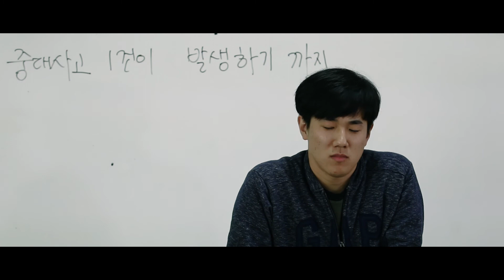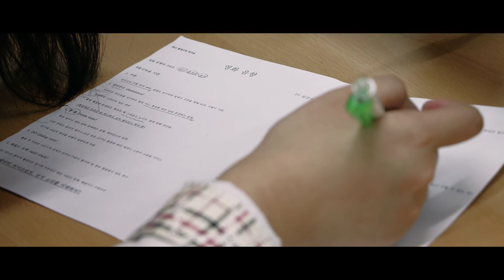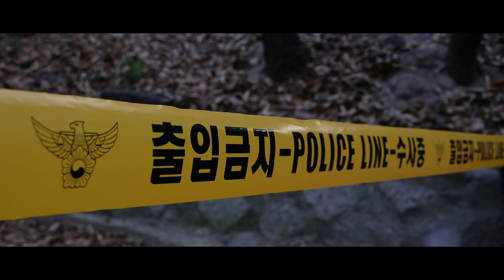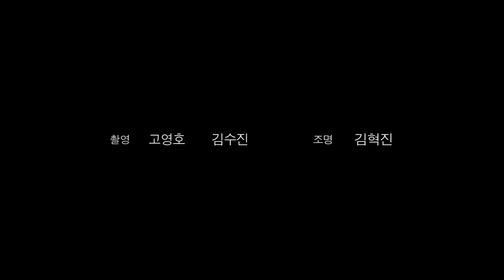[예약문자]-고영호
2017년 서울방송고 송향제 출품작